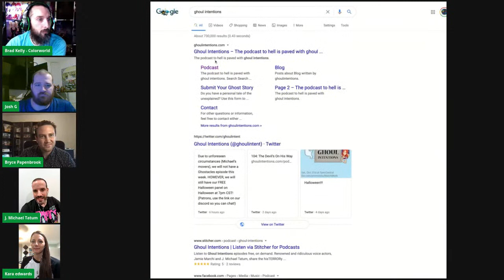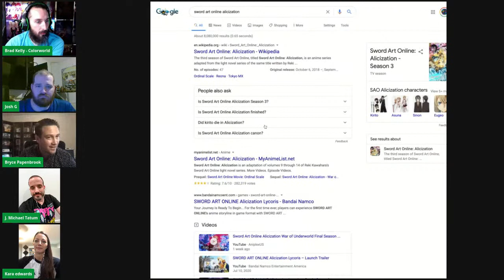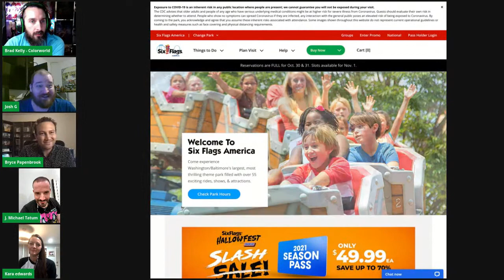J. Michael Tatum, Bryce Papenbrook, and Josh Grelle Danganronpa Event on Colorworld LIVE!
Join J. Michael Tatum, Bryce Papenbrook, and Josh Grelle with our host Brad Kelly, as they talk about all the amazing moments in Danganronpa!! Today's panel on Colorworld comes with the voices of Jin Kirigiri, Makoto Naegi (and Nagito), and Byakuya Togami!

This week's ColorworldLIVE features Caitlin Glass, Bryce Papenbrook, Josh Grelle, Jamie Marchi, Kara Edwards, and J. Michael Tatum in our Danganronpa Event! It will be full of fun and hi-jinx! We'll laugh. We'll cry. We'll say things that everyone can't believe they heard. Buckle UP for fun!

On the VIP panel, Brad takes ALL of your questions for our guests. Even MORE fun will ensue. Be sure to get added to our VIP ONLY Facebook Group ahead of the VIP!

If you need to grab a ticket for the event, head